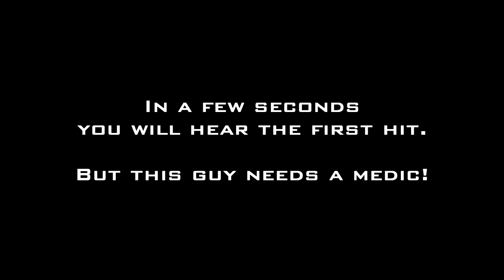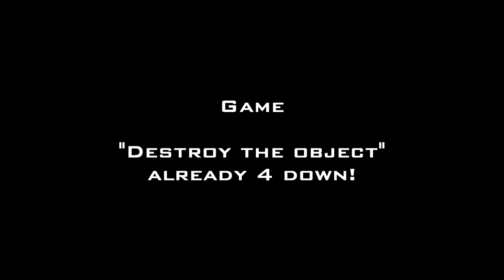AIRSOFT WAR | SCREAM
A Nice day of airsoft @ the shelter.
Location: Belgium, Bavegem
Callsign : Dimosa
Primary weapon : GHK PDW @ 344 FPS with 0.20gr Extreme-Precision bb's.
Filmed with a GoPro HD Hero 2